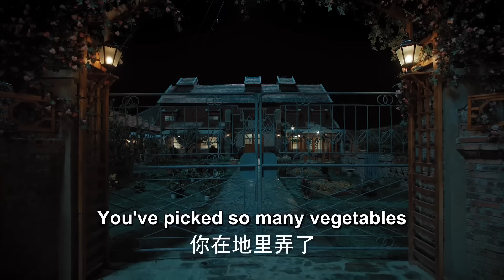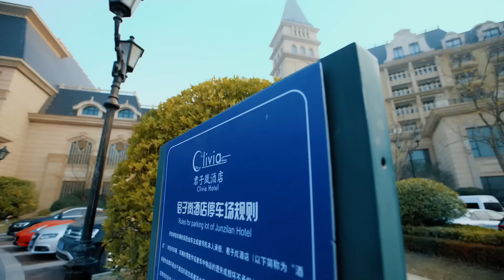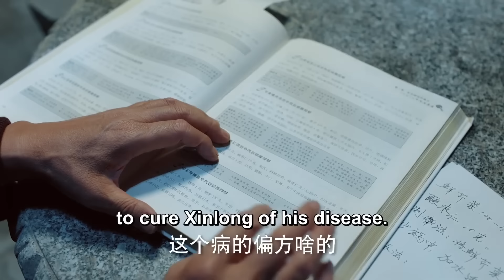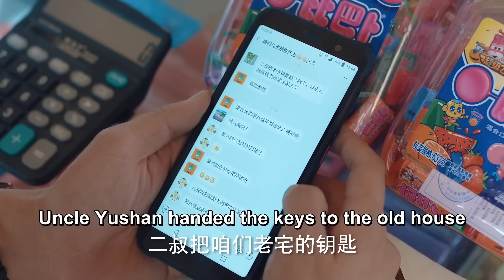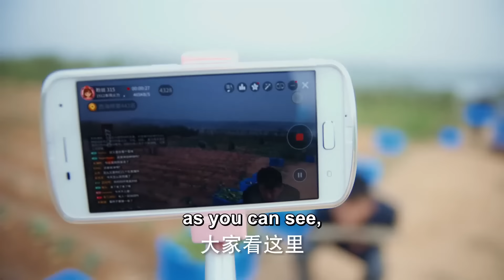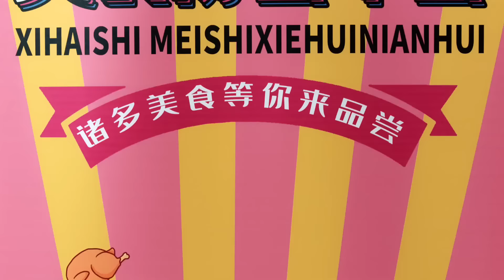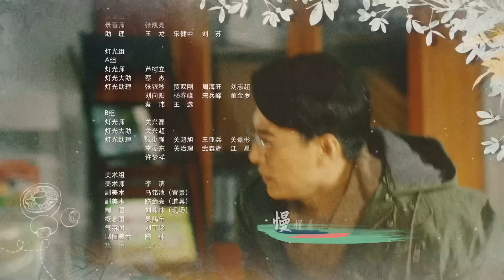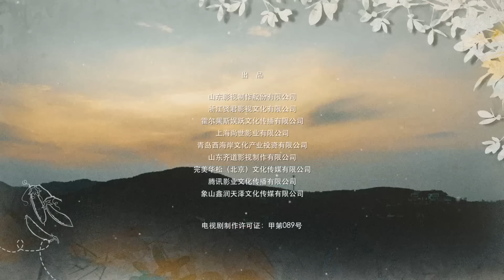【ENG SUB】Stuck in love 13丨深陷柔情 13 靳东2023年最新作品，再次演绎魅力男神！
Genre: Romance, Marriage, Infidelity, Depression, Mature, Family
Origin: China
Cdrama: 40 Episodes